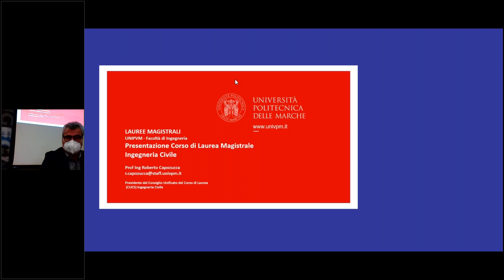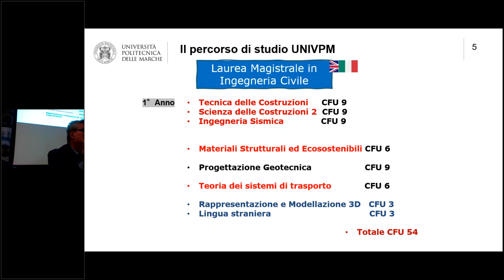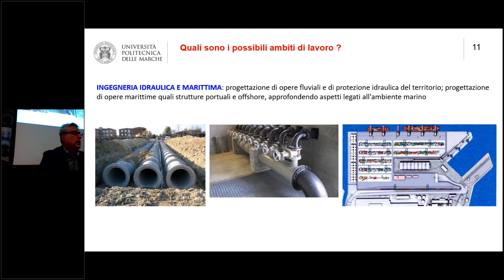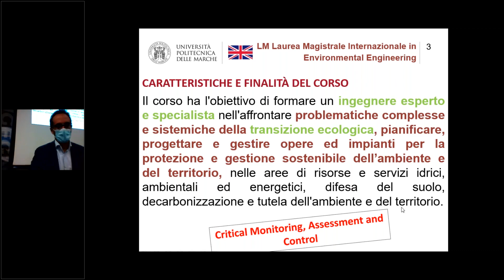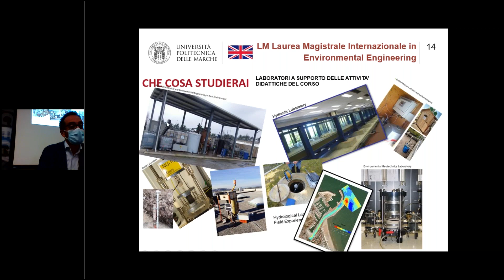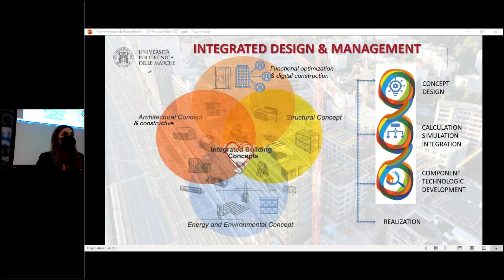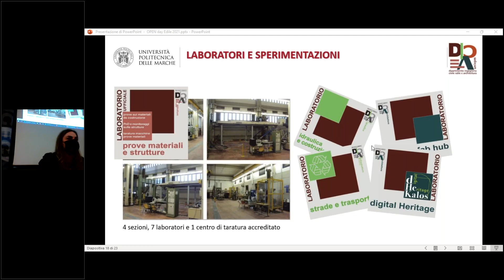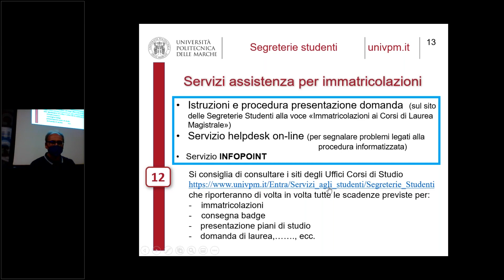Una Scelta Magistrale 2021 - I corsi di Ingegneria (Area Edile Civile)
Per maggiori informazioni sui corsi di studio dell'Università Politecnica delle Marche, visita il nostro sito dedicato all'orientamento